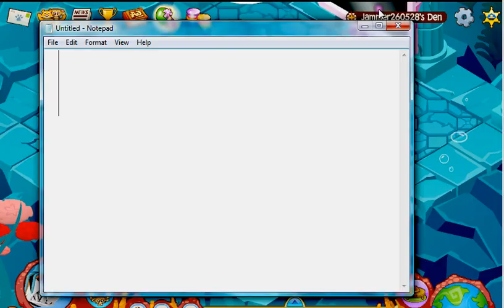SeaShark, {Animaljam I LOVE FOOD}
AS SEASHARK SWIMS ALONG, A FEW YUMMY CREATURES COME. {What Will He Do?}